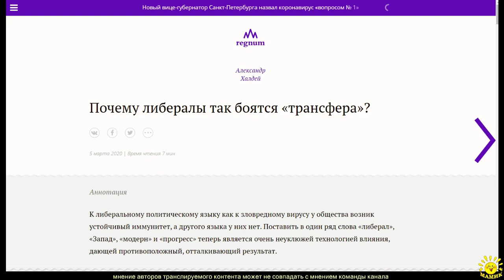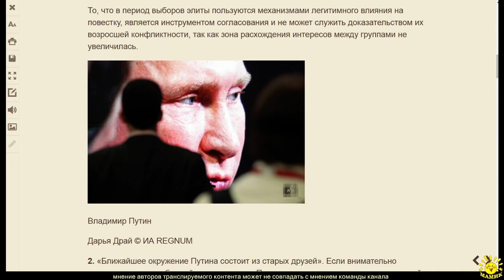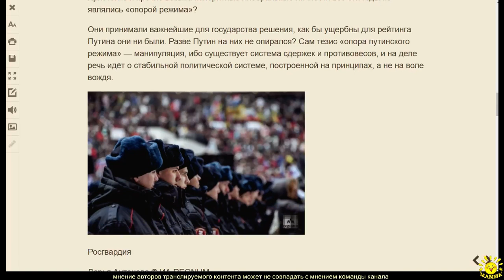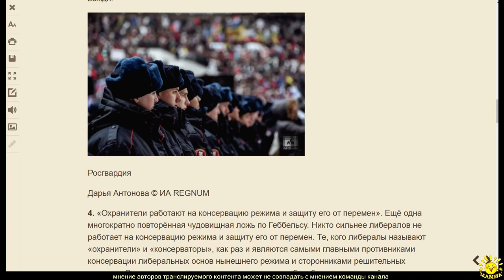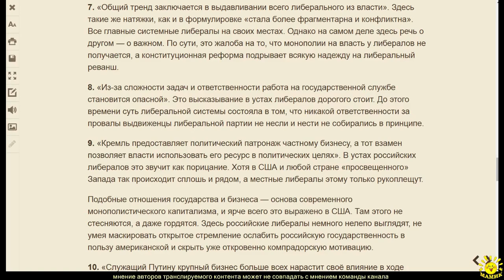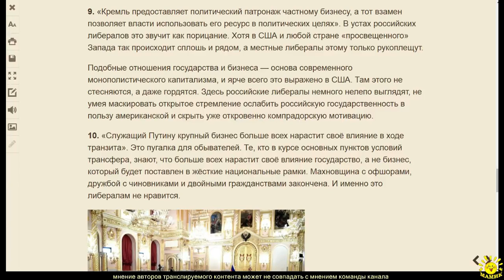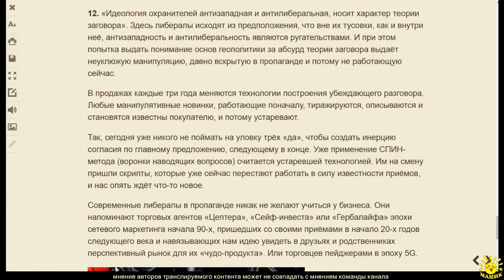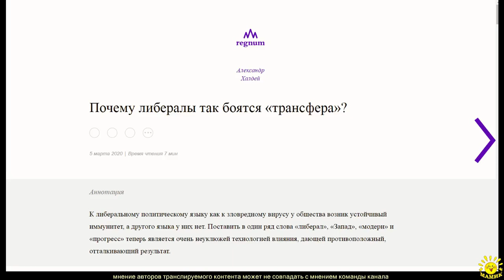А. Халдей. Почему либералы так боятся «трансфера»?